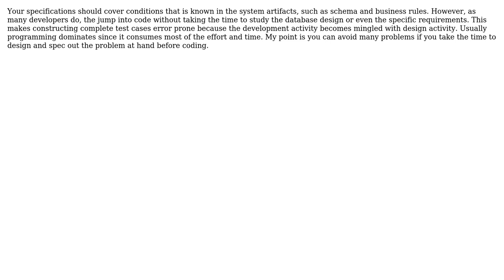Software Engineering: Testing my VB.NET code? (2 Solutions!!)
Software Engineering: Testing my VB.NET code?

With thanks & praise to God, and with thanks to the many people who have made this project possible! | Content (except music & images) licensed under CC BY-SA | Music | Images & others | With thanks to user NoChance user JEC user James Fernandes and the Stack Exchange Network Trademarks are property of their respective owners. You are responsible for your own actions.